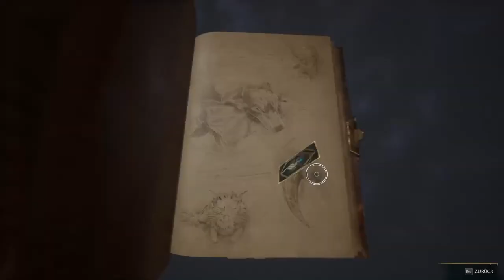HOGWARTS LEGACY #03 🧙 Unterricht bei Professor Ronan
Hogwarts Legacy Part 3 Unterricht bei Professor Ronan

Hier könnt ihr für den guten Zweck spenden und Trans Personen helfen